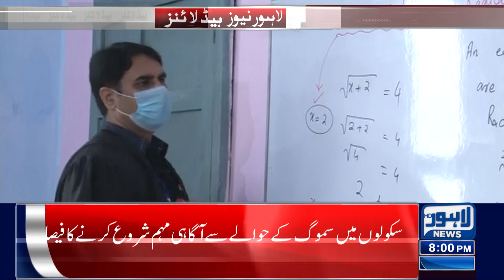Actions Against illegal Immigrants | Lahore News Headlines 08 PM | 02 Nov 2023